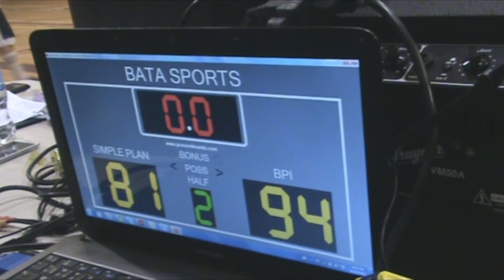BPI VS Simple Plan 03 01 2015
BATA SPORTS